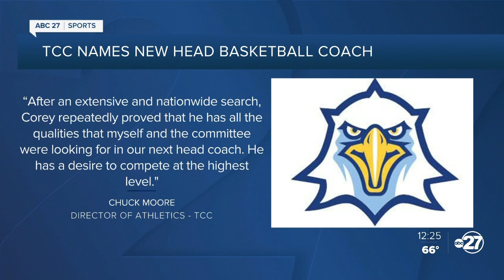Corey Hendren named new TCC men's basketball head coach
Tallahassee Community College is pleased to announce the hire of Corey Hendren as the new men’s basketball head coach. Hendren was most recently the Associate Head Coach at UNC Pembroke, where he spent the past two seasons working under head coach Drew Richards.